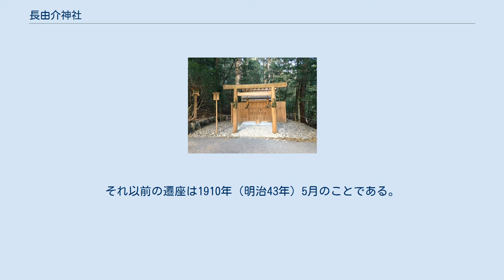長由介神社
長由介神社（ながゆけじんじゃ）は、伊勢神宮皇大神宮（内宮）の別宮である瀧原宮の所管社である。
本項目では長由介神社に同座する川島神社（かわしまじんじゃ）についても記述する。
 瀧原宮の所管社は当社と若宮神社、川島神社の3社あり、3社とも瀧原宮の境内に鎮座する。
 三重県度会郡大紀町滝原の瀧原宮宮域内に位置し、瀧原宮本宮の右側（東側）に鎮座する。
瀧原宮境内の神社は、瀧原宮、瀧原竝宮、若宮神社、長由介神社・川島神社の順に参拝するのが習わしである。
 長由介神社は、瀧原宮所管社3社のうち第2位である。
西向きに鎮座する。
「ながゆけ」の音が「長生き」に通じるとして江戸時代には長寿を祈願する参拝者で賑った。
『神宮要綱』によれば、社殿は神明造の板葺であり、1重の玉垣と玉垣御門を有し、1基の神明鳥居が建つ。
江戸時代には社殿しかなかったという。
 祭神は長由介神（ながゆけのかみ）。
瀧原宮の御饌を司る神とされる。
『大宮町史』では長由介が止由気（＝豊受大神宮、外宮）に類似していることから豊受大神との説があるとしながらも祭神不明とし、補注で『お伊勢まいり』では「長由介神」としている、と解説している。
ここで長由介神は豊受大神の分霊である可能性を指摘している。
 瀧原宮所管社3社のうち第3位である。
正殿は中絶し、長由介神社に同座する。
祭神は川島神（かわしまのかみ）。
『大宮町史』では祭神不明とする。
 川島神社は寛正以降社地不明となり、摂末社再興が盛んに行われた江戸時代にも不明のまま再興されず、明治時代になり長由介神社と同座させることで再興された。
『大神宮儀式解』では瀧原宮南西の瀧川あたりを社地と推定し、神宮文庫所蔵の『瀧原宮宮域之図』では御倉付近に「川島社」と記しているが、社殿は描かれていない。
 2社とも創建年代は不明である。
建久3年（1192年）の『皇太神宮年中行事』6月23日条に、祭使が並宮（瀧原竝宮）を参拝した後、河島・長由介・天若宮を参拝した旨が記述されているが、これは荒木田氏経が寛正5年（1464年）に加筆したものである。
 寛文2年（1662年）より、若宮神社・長由介神社は江戸幕府による神宮式年遷宮の対象となる。
また1889年（明治22年）以降は神宮司庁の造営となる。
長由介神社は江戸時代まで若宮神社と同じく南向きに鎮座していたが、1874年（明治7年）に西向きに変更され、それまでなかった玉垣・玉垣御門を設置した。
またこの際、川島神社を長由介神社に同座させることとした。
 長由介神社・川島神社は2014年（平成26年）11月に建て替えられている。
それ以前の遷座は1910年（明治43年）5月のことである。